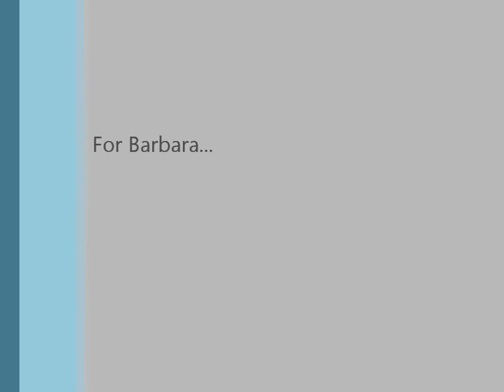It Had to be Uke - Ukulele Club of Santa Cruz 10th Anniversary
The Ukulele Club of Santa Cruz playing It Had to be You (aka It Had To Be Uke) at the 10th Anniversary Meeting Behind Bocci's Cellar in Santa Cruz.  We were sharing sheet music and I lost my place halfway through the song exactly when the camera turned to me - classic moment!